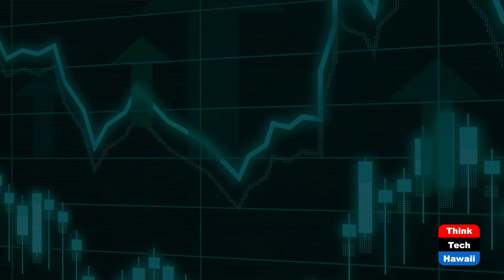Congratulations, You Are Now on the Board (Condo Insider)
Being a Condo Board Member, Now What.  The hosts for this show are Raelene Tenno and Na Lan.

As a newly elected Board Member of your Condo Assn, you have duties and responsibilities as defined under HRS 514B. Our discussion is from both a Condo attorney and a Condo board member.  There are learning opportunities each year for Board of Director Training.  July 22 & 29 is the scheduled HCCA Board of Director Training.  Registration is online at HawaiiCouncil.org

Underwriters:
Michael Sklarz
Catherine L. Cooke and the Cooke Foundation
Hawaii Energy
Hawaii Energy Policy Forum
Hawaiian Electric
Galen Ho of Immersive Worlds
Kamehameha Schools
Miner Foundation